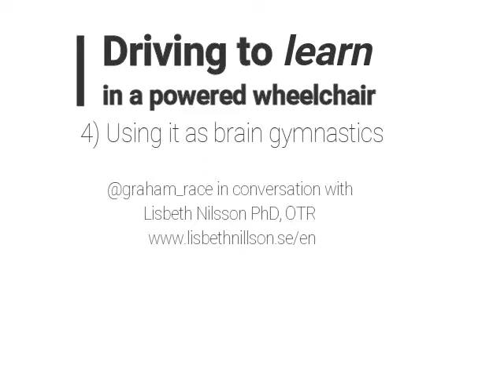Driving to Learn in a powered wheelchair, Part 4 - Using it as brain gymnastics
In Part 4 Lisbeth explains how powered mobility can be used as brain gymnastics for children with severe and complex disabilities, helping them to develop awareness about themselves and their environment.

These video clips are from an informal conversation between @graham_race and Lisbeth Nilsson, a world renowned Swedish Occupational Therapist and PhD who studied what children and adults with complex and severe disabilities can achieve from practice in powered wheelchairs.